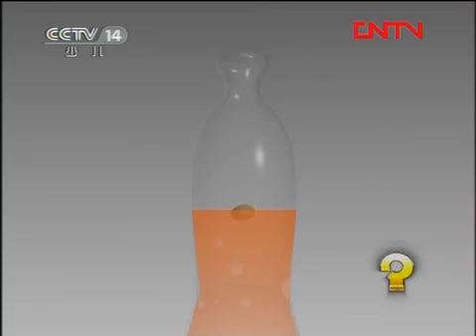《芝麻开门》 20120315